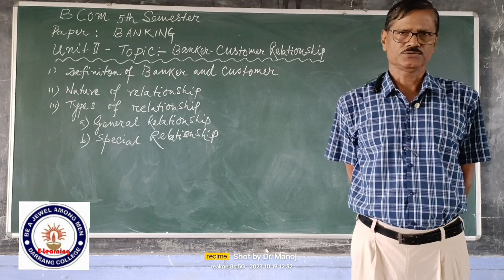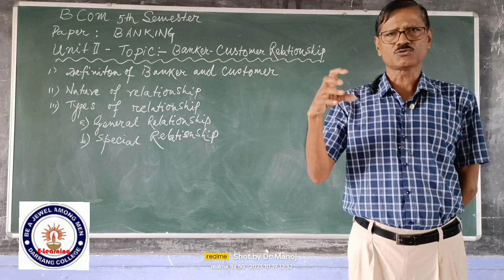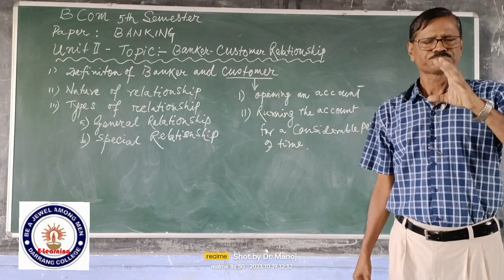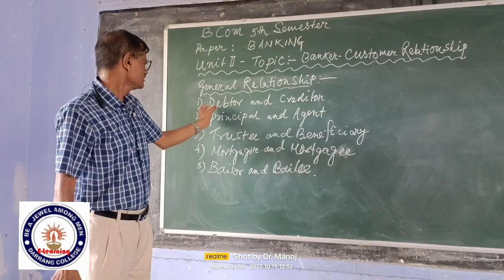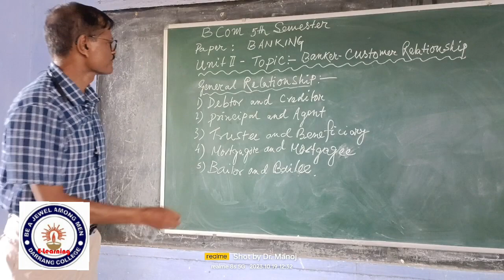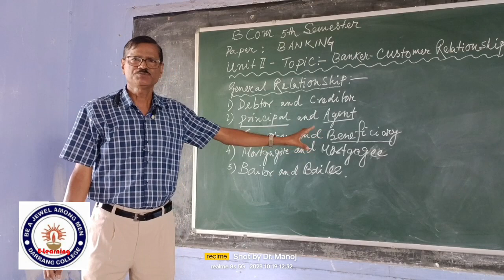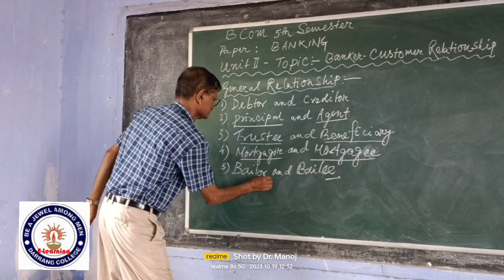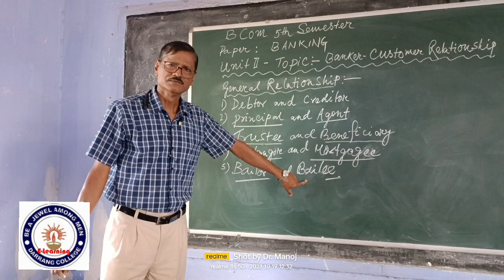Banker-Customer Relationship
B. Com. 5th Semester, Paper: Banking, Unit-II, Part-I, By Dr. Khirendra Haloi, Department of Commerce, Darrang College, Tezpur